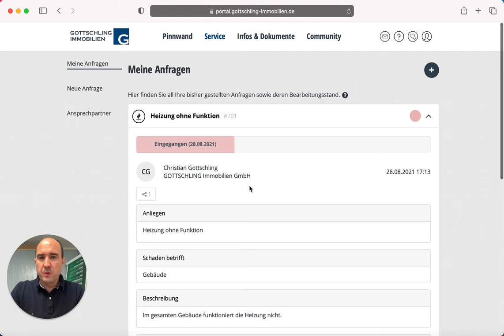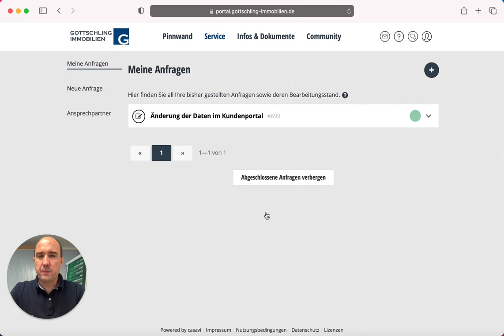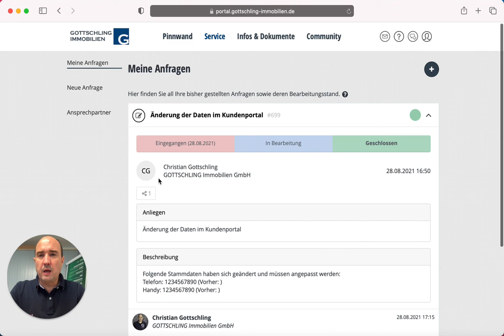Anfragen, Status und Änderungen bei jeder Meldung (8/16)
Updates und Meldungen zu Vorgängen und Anfragen.
Sie sehen, wie Sie den Status der Bearbeitung von Anfragen sehen und wie Sie über die Schritte informiert werden.
Somit können Sie jederzeit den Status Ihrer Anliegen transparent einsehen.